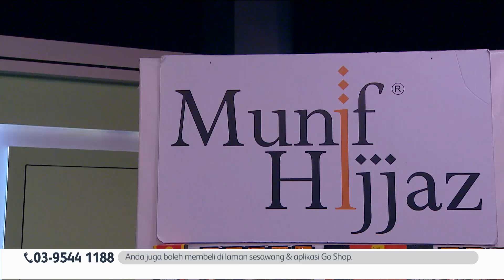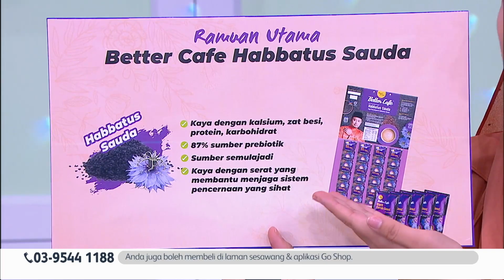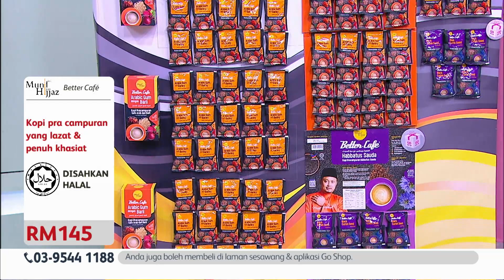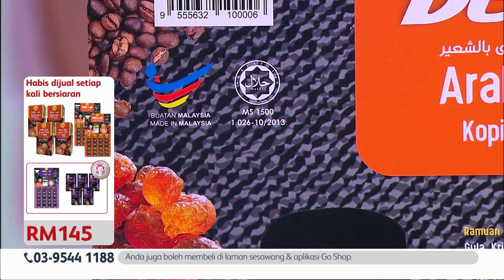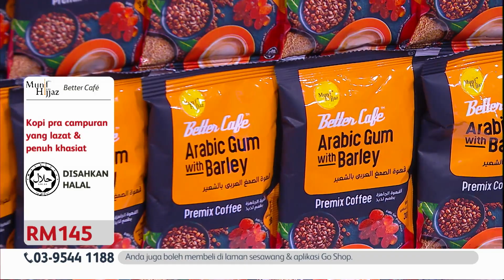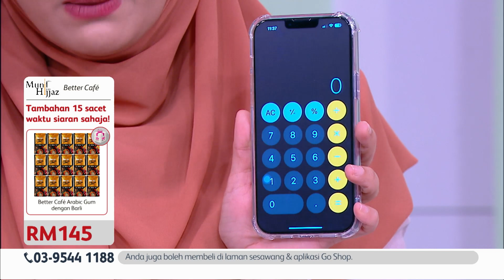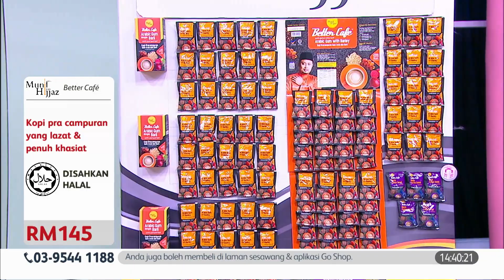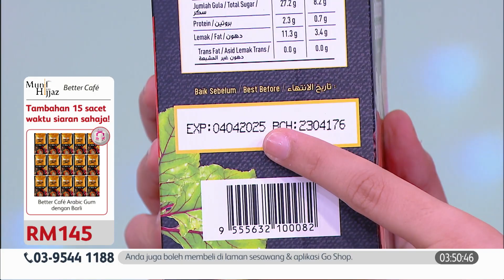Go Shop Munif Hijjaz Better Cafe Arabic Gum dengan Barli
MINUMAN KHASIAT SEKELUARGA
☕ Arabic Gum: Sumber prebiotik semulajadi
☕ Ubi Bit Merah: Kaya dengan karbohidrat & protein
☕ Barli: Kaya dengan serat
☕ 4 x kotak Better Cafe Arabic Gum (15 sachet x 30g)
☕ 2 x papan Better Cafe Arabic Gum (20 sachet x 30g)
🎁 PERCUMA: 1 x papan Better Cafe Habbatus Sauda (20 sachet x 30g) + 5 sachet x Better Cafe Habbatus Sauda 30g + 15 sachet Better Cafe Arabic Gum 30g